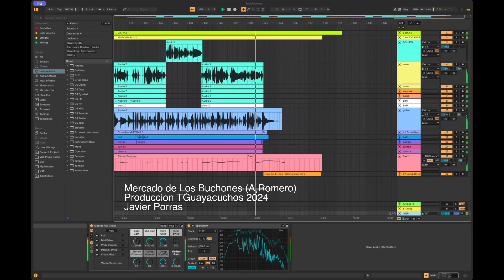Mercado de los Buchones - Guayacuchos - Produccion 2024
Produccion de la gaita "El Mercado de Los Buchones" de Astolfo Romero.
Usando Ableton Live 12 para la captura de audio:
Voces y Electroacusticos (Bajo/Guitarra) via Microfonia MXL990
Sampleado Percusion via controlador MIDI MPKmini de Bateria
Bloque Armonico (Fender Rohdes, Cuerdas, Metales)

Premezcla y Premasterizacion: Ing. Javier Porras
Opentron Studios (Texas USA) Marzo 2024